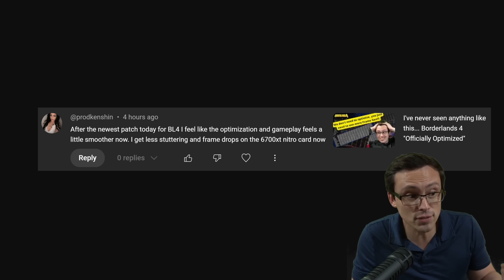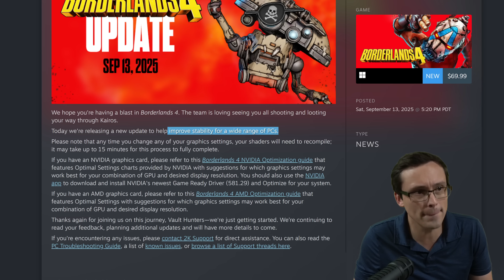Borderlands 4 Patch Tested- Performance or Placebo?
Did the September 13th Patch fix Borderlands 4 PC performance? Here's the benchmars.
Test system specs (ResizeBAR/SAM ON):
GPU: RTX 5070 Ti
CPU: Ryzen 9800X3D
Cooler: Corsair H150i Elite
Mobo: ROG Strix X670E-a
RAM: 32GB DDR5 6000 CL30
SSD: Samsung 980 Pro
Case: Corsair iCUE 5000T RGB
PSU: Corsair RM1000e (2023)
Keyboard: Logitech G915 TKL (tactile)
Mouse: Logitech G305